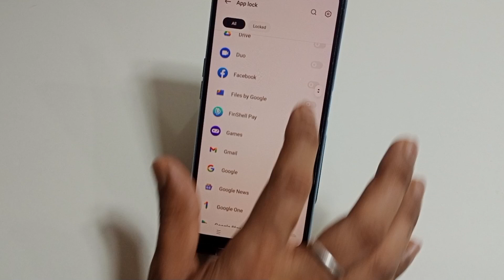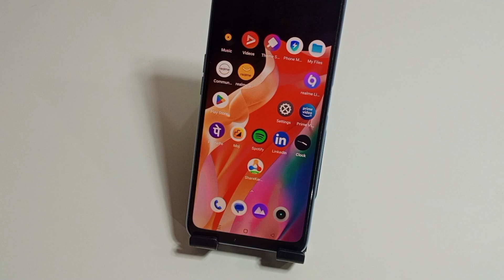OnePlus Nord CE 3 Lite 5g WhatsApp lock setting | how to lock WhatsApp OnePlus Nord CE 3 Lite 5g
hello dosto aaj ki is video ke madhyam se maine aap logon ko bataya hai ki OnePlus Nord CE 3 Lite 5g mobile me WhatsApp par lock kaise lagaya jata hai